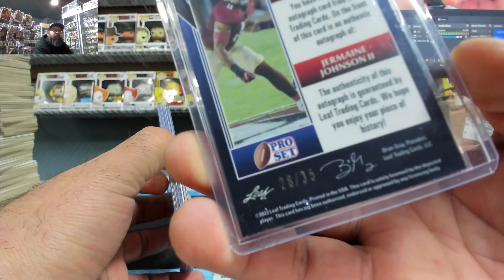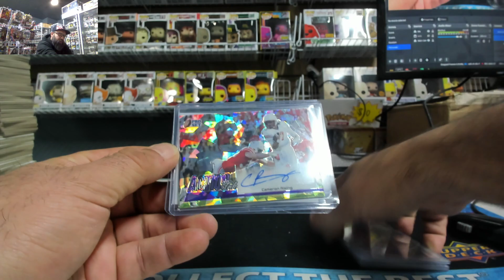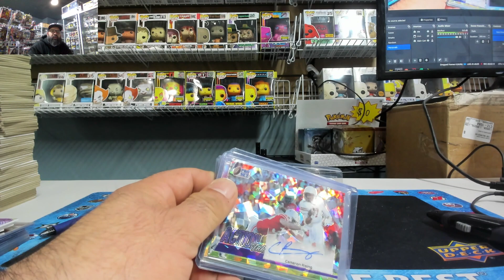Matt~2022 Leaf Pro Set Metal Football Hobby Box Break